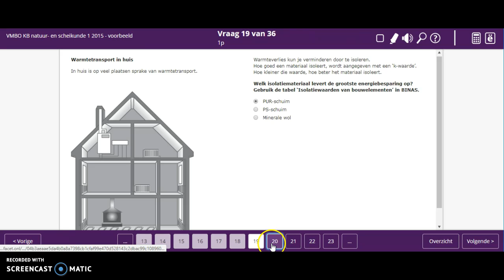vraag 20 examen nask 2015